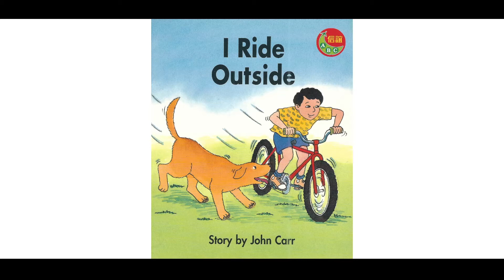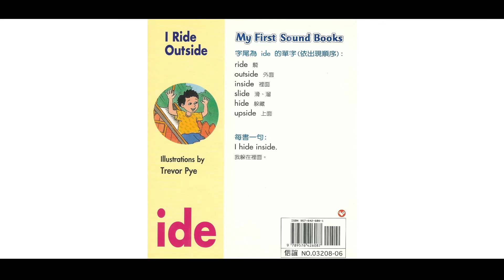Phonics Story - /i_e/ - I Ride Outside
Mr. Andrew reads a story about riding, sliding and hiding!